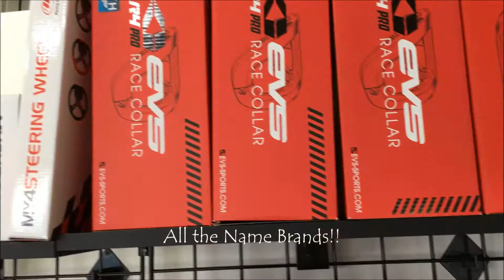CKR USA Racing CKR SG3 Shifter kart w/ SwedeTech - Store Front Kart Shop! 125 Shifter Kart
We are the North American Importer for CKR Karts.

Competitive Kart Racing (CKR) was born in early 2000, at first as an official racing team and division of a famous karting company, and from 2005 also as a chassis builder.

This last step was undertaken to transform a production concept of high technology and quality into a racing reality.

From this idea the “CKR” brand was born under which the company assembles its chassis. Combining the latest designs and technology CKR produces advanced products while still being able to offer excellent prices. Made with VEN05 Brake systems and controlled materials CKR ensures the highest standards of production while maintaining consistent quality across its range of offerings.

for all your part and chassis needs!